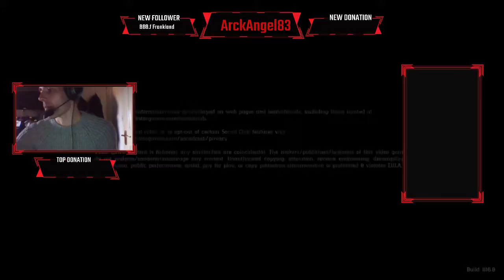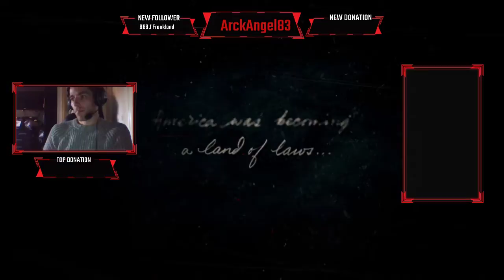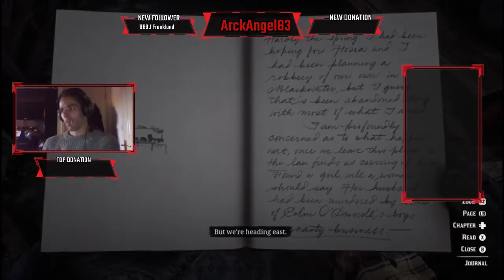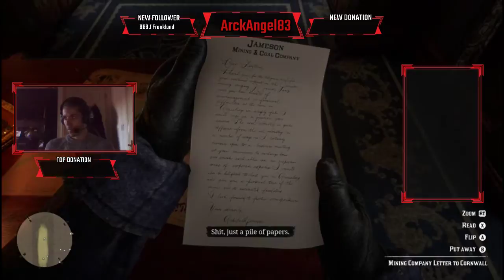First time play through, Been waiting a while to play this